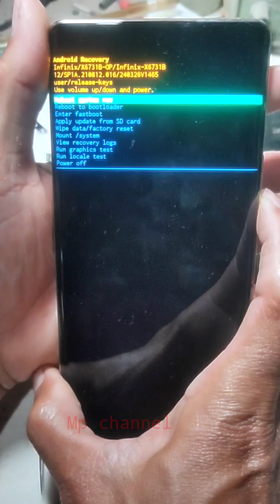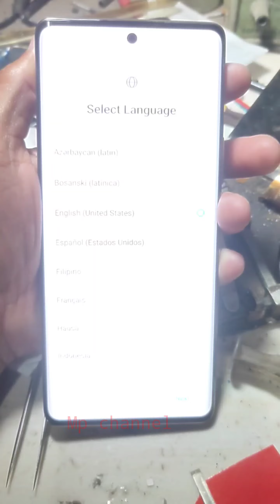HARDRESET INFINIX ZERO 30 / X6731B